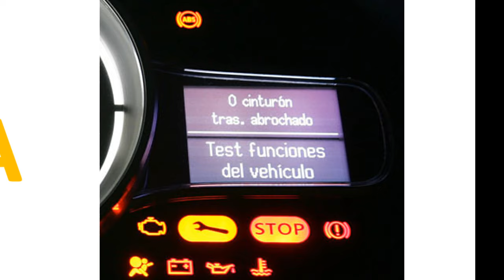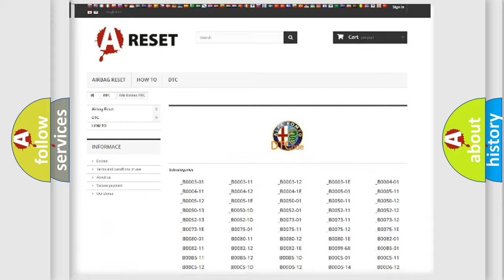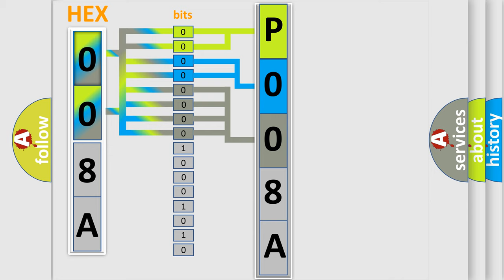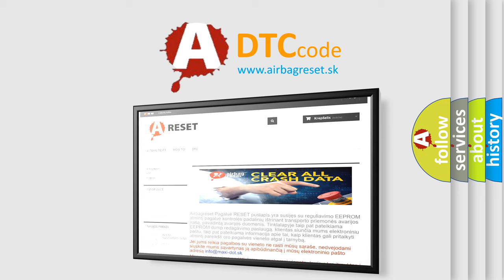DTC Alfa-Romeo P008A Short Explanation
Contents:
0:21 Basic DTC analysis according to OBD2 protocol standard.
1:48 Insight into programming
2:58 A diagnostically understandable description of the Diagnostic Trouble Code
3:05 Basic error definition

Make:
Alfa Romeo
Code:
P008A
Definition:
Low Pressure Fuel System Pressure - Too Low
Description:
The Powertrain Control Module 1 (PCM-1) detects low fuel pressure on the low pressure fuel system.